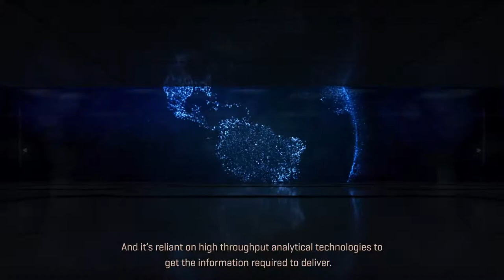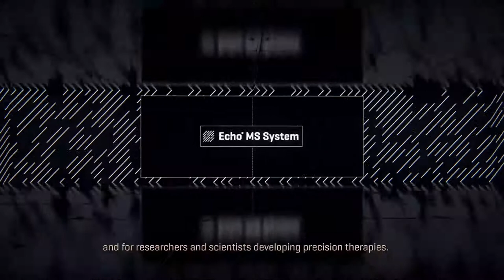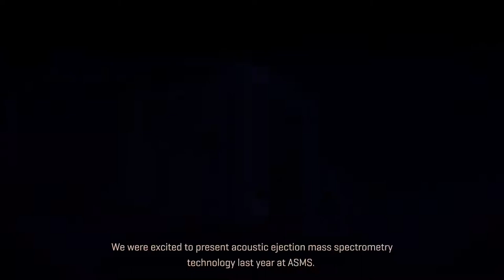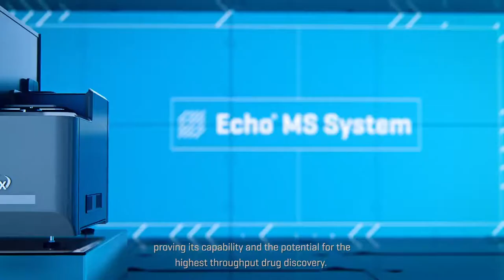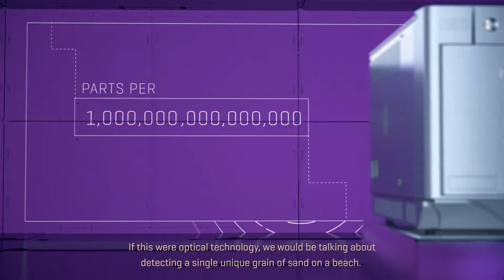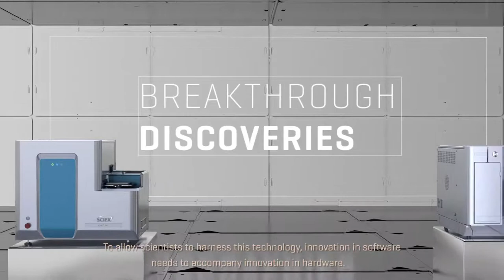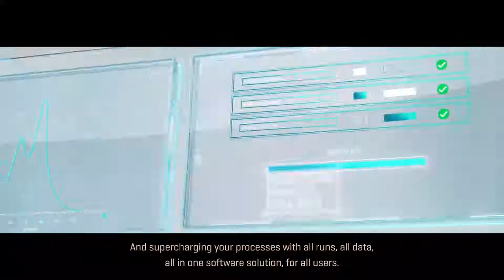sciex keynote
View our latest innovations in mass spectrometry, helping your lab to RUN FAST, POWER UP, and GO BEYOND.